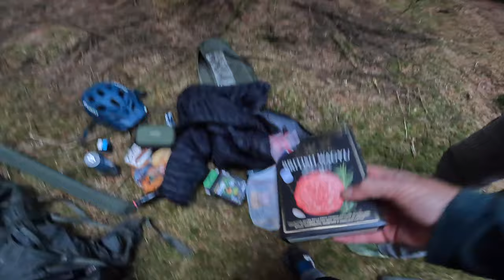WILDCAMPING IN THE FOREST | BIKEPACKING BUSHCRAFT (there's no bushcraft)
Code Andy15

the wizard got a great review in this video

GOOD TO BE OUT WITH @allabouttheviews AGAIN ITS BEEN A WHILE, OFF ON THE BIKES, MINIMAL SHELTERS, THE BEST BURGERS EVER AND A MILLION MIDGES, OH AND SOME NICE BEERS AND CHAT.. MORE PROMOTION OF A GREAT PRODUCT BUT FEEL FREE TO SKIP IT. ITS ONLY 2 MINUTES.